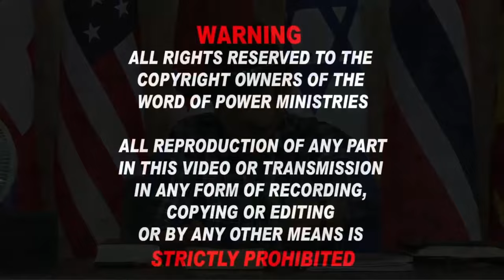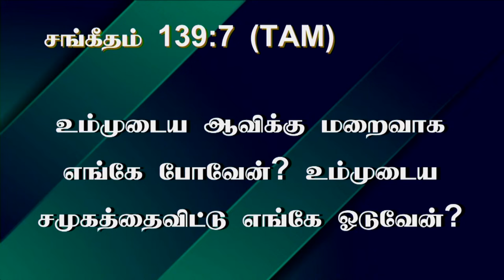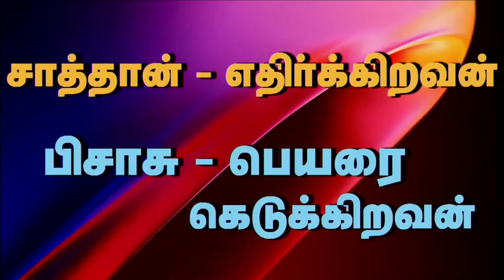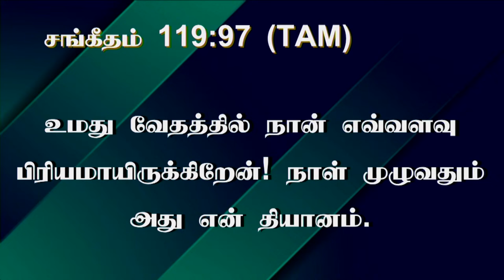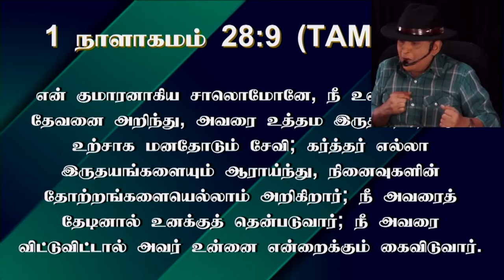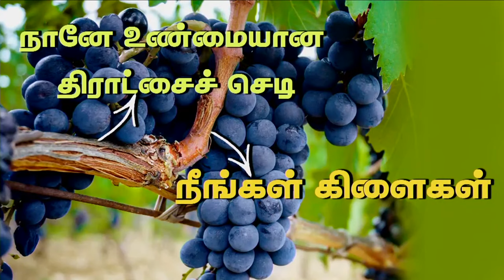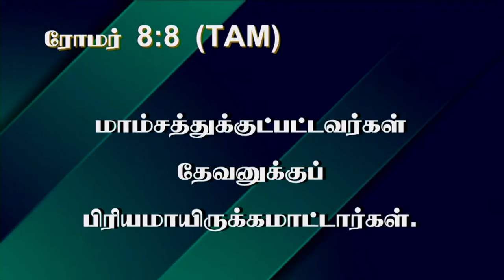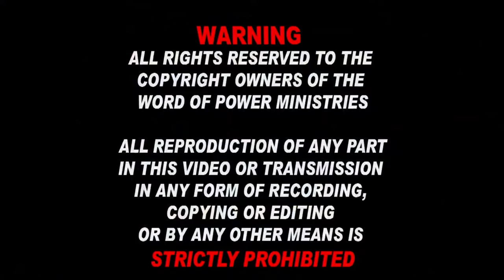22nd July 2024 - Monday பழங்களைக் கொடுக்க யெஷூஆவில் நிலைத்திருப்பதன் இரகசியம்.